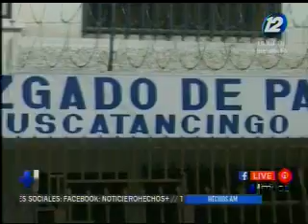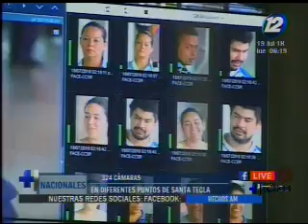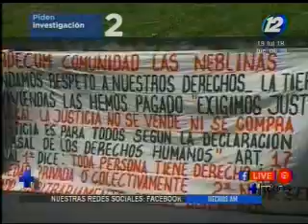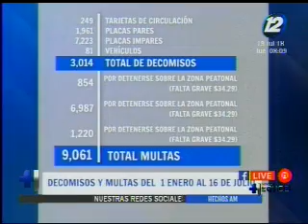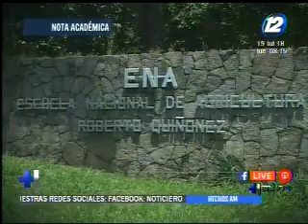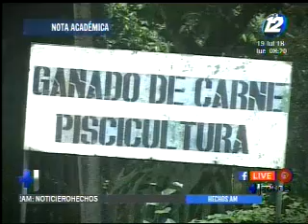Hechos AM: Programa del 19 de julio 2018